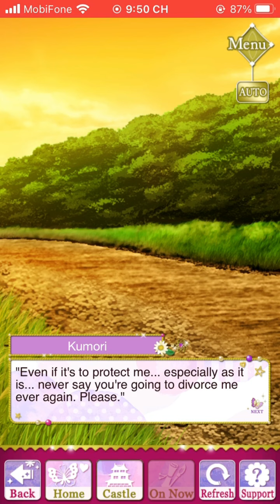(SLBP) (Story Event: The tributes of the divide bride) Sanada Yukimura Finale